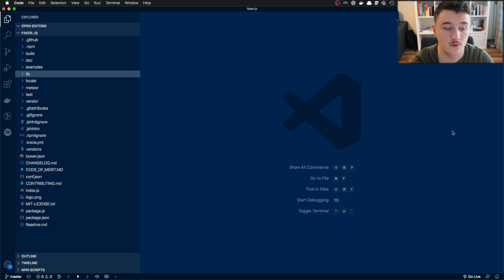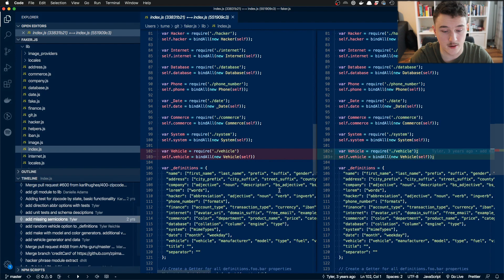Are you already using the new VSCode feature: GIT Timeline?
If you are web developer using GIT and Visual Studio Code as your version control and code editor you are happy to learn about the new feature in VS Code: Timeline. In this video I go through what the Timeline-feature is and how it works. I also wrote a blog post about this, you can read it